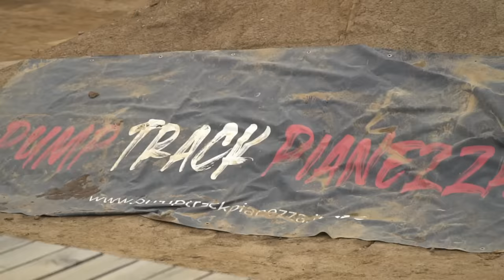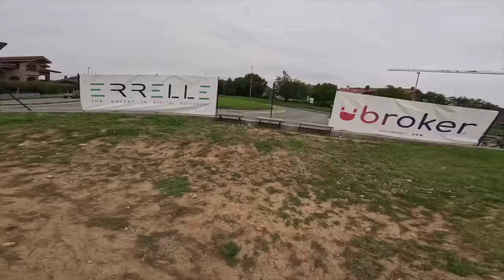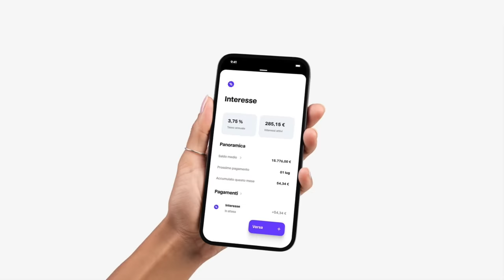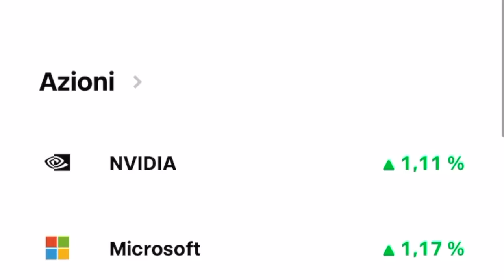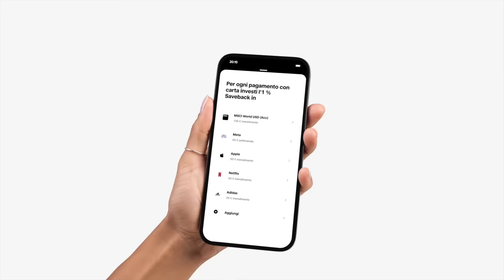INCONTRO L'HATER PEGGIORE DELLA BIKELIFE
Ho incontrato l'Hater peggiore della bikelife ☠️😱
Vai su e inserisci il codice BX2W87HQ per ricevere un bonus di benvenuto!
Bastano pochi minuti per aprire un account e iniziare a investire o beneficiare del 3,75% di interesse.